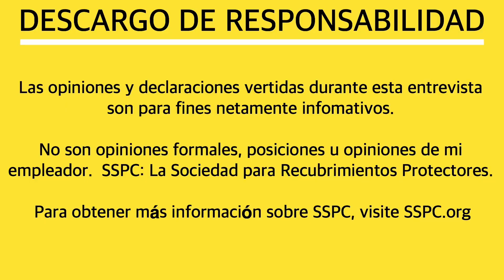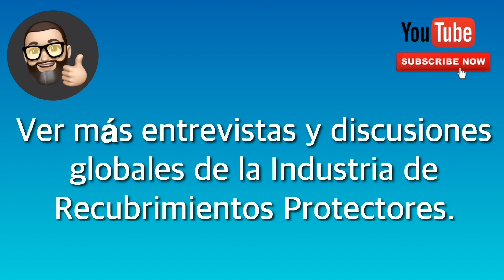Industria de Recubrimientos Protectores: Contratación de un Inspector de Recubrimientos Calificado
Gabriel Herrera de Amazonas Industrial y yo tenemos una conversación sobre el tema de contratar inspectores de pintura industrial calificados y certificados.  Para obtener más información sobre Gabriel, visite “Coatings and Corrosion e-show 2020” visits